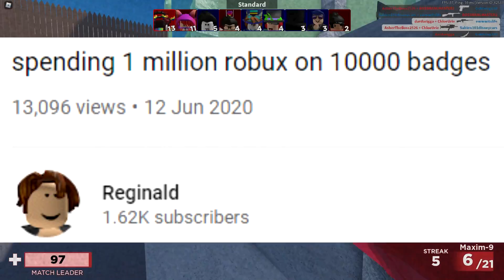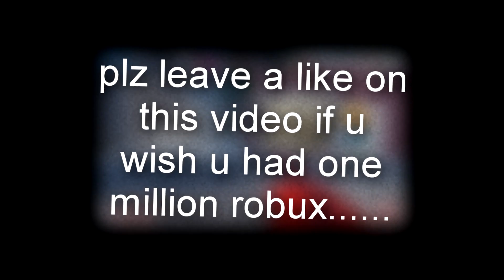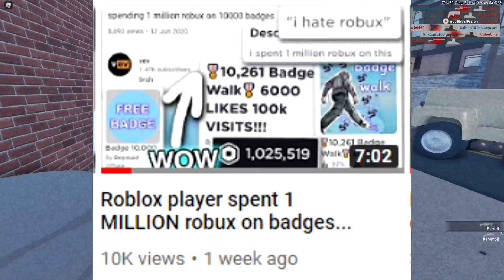this Roblox feature should not exist... (100 Robux badge price)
so after making a video about the legend that spent one million robux on creating ten thousand badges... it got me thinking on why roblox forces you to pay 100 robux each time you wanna create a badge